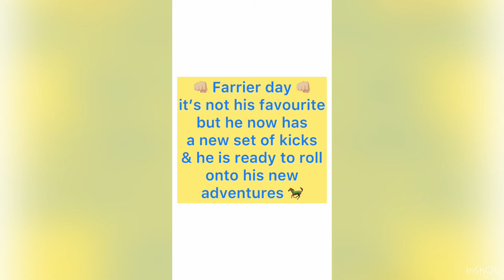Part 2 💙 SLB 💙 Raw, Unedited, Uncensored & yet still pretty perfect 💙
Pre-Bidding is open & the sale is May 14 at 2pm!
The rain was pounding on the roof top (thanking Mother Nature for the moisture), new surroundings, first time with a war bridle, first time with a flag, first time seeing a ball and the first time Nicole had ever roped off him. this is him. a patient, willing and uncomplicated ride!

Copied from FB Post:
Playing With Nitro Lot #15
Suc Le Bleu Lot #9
Touch of Class Perf Horse Sale
Jack Auction Group
Saskatoon, SK
Go see Brennin Jack’s fb page for a chance to win a $250 gift certificate to use at the sale!
Nitro - he had a night from hell tonight 🙈.  He is so out of shape and fat, we are embarrassed.  He was so sad to have to lope around, work some cattle and rope a few - we are sure he thought he was going to die lol 🤦🏻‍♀️but he is still a hoot so take him home, enjoy him as is or put him on a diet and get him in shape if you want more pizazz - either way you will have a super fun and safe horse to ride 💝
SLB - exceeded expectations once again 💙.  Nicole hasn’t roped in a long time, she did great and he took care of her like an old seasoned pro.  He is a gem of a ranch/rope horse 💙.
PS:  If you don’t like to see cattle roped, move along, don’t watch. If you understand the ranching lifestyle and want a giggle or two… enjoy and just know that I have no idea who that naggy woman is talking in the beginning of this vid 🙅🏻‍♀️😂🤦🏻‍♀️